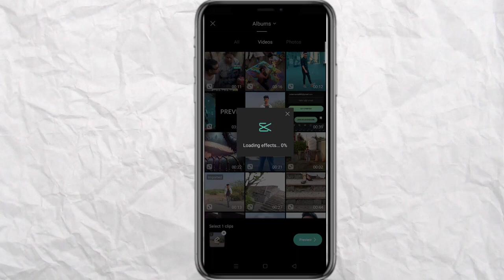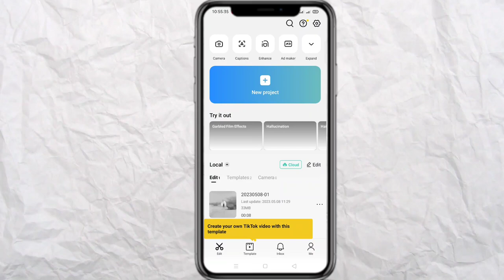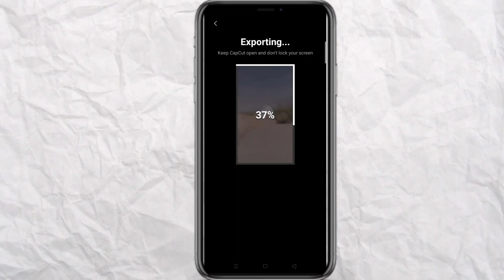Janam samjha Karo trending reel | janam samjha Karo capcut template reel video editing 101% viral